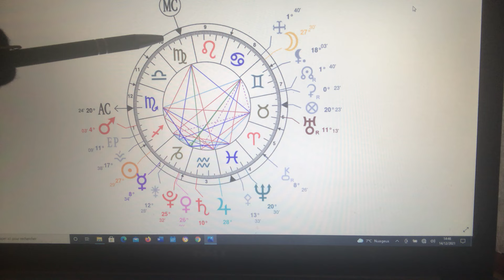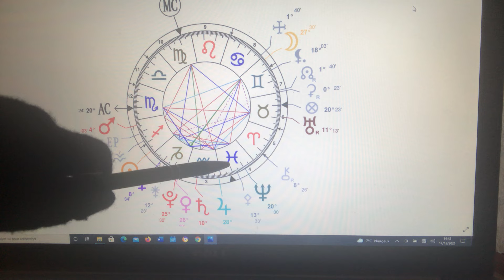Pleine Lune en Gémeaux du 19 décembre 2021: nos liens se resserrent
Pleine lune du 19 décembre : la clé de la communication
L'année se termine et ce mois de décembre nous propose une Pleine lune en Gémeaux qui ne sera pas des plus tranquille. Si ce phénomène lunaire nous encourage à communiquer à et à nourrir nos relations nous pourrions rapidement nous sentir empêchés et freinés dans notre liberté d’agir. Heureusement que l'optimisme est bien présent ! Comment vivrez-vous cette Pleine Lune en Gémeaux ?

🌕 Avec la Pleine lune en Gémeaux, nos liens se resserrent

Les domaines des voyages, de notre rapport à l’étranger, des grandes études (petits déplacements, des transports, des écoles, stages, etc. en lien avec la Maison 3), de nos croyances, de l’ouverture spirituelle, du bien-être (Maison 9) et de la communication sont donc concernés par cette Pleine Lune.

✨ La Pleine Lune en Gémeaux est bien reliée à Jupiter en Verseau. Voilà qui encense nos affaires, nos négociations. Elle nous aide à saisir les opportunités qui se présentent. Elle nous rend lucides et nous souffle des astuces pour éviter les pièges de personnes malhonnêtes.

✨ Mercure en Capricorne est Trigone à Uranus en Taureau : Cet aspect renforce notre esprit d’à-propos, notre réactivité, notre audace intellectuelle, notre attrait pour les techniques de pointe et dernières inventions… Nos projets sont plus concrets, nous trouvons des outils pour les réaliser, nous nous adaptons plus aisément aux situations données.

✨ Vénus rétrograde en Capricorne le 19 décembre jusqu’à fin janvier 2022. Elle est aussi Conjointe à Pluton. La Conjonction de Vénus à Pluton en Capricorne entraîne une méfiance vis-à-vis de nos émotions, de l’intensité des sentiments, de la passion. Cela implique une remise en question totale de notre façon d’aimer, de ce que nous ressentons…

✨ On peut apercevoir le Carré Saturne Uranus qui se reforme (comme on l'a évoqué lors de la Nouvelle Lune). Il sera exact pour la troisième et dernière fois de l’année le 24 décembre. Personnellement, on ressent la nécessité de laisser tomber certaines choses du passé pour pouvoir atteindre un but précis qui nous motive.

L'équipe Astrocenter